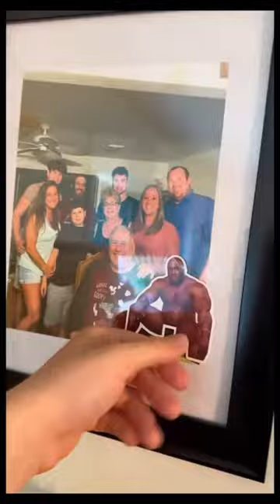PRANKING MY GRANDMA WITH 50 BBC STICKERS